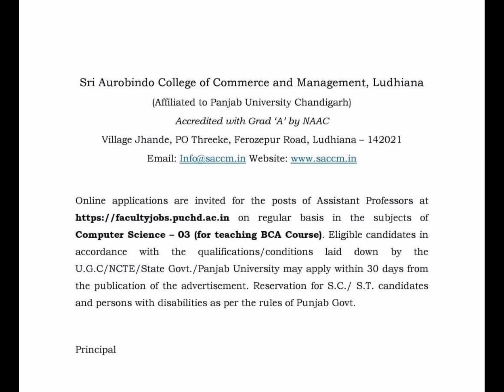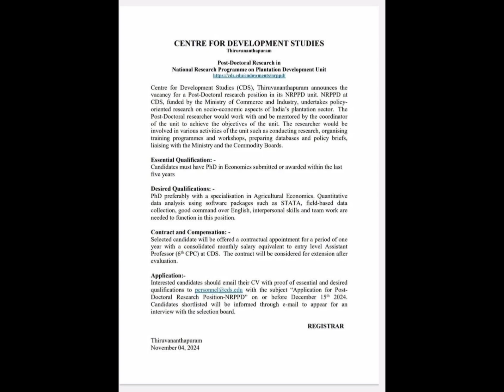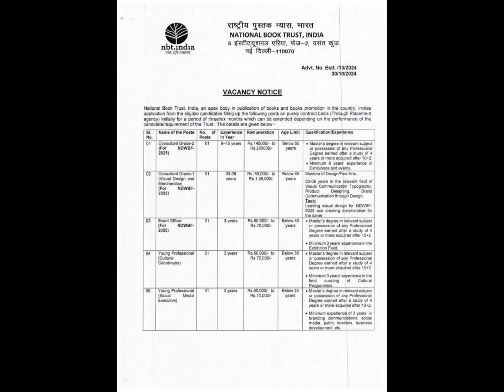New Government & Non Government Job Vacancies in November New Job Vacancies/09.11.2024